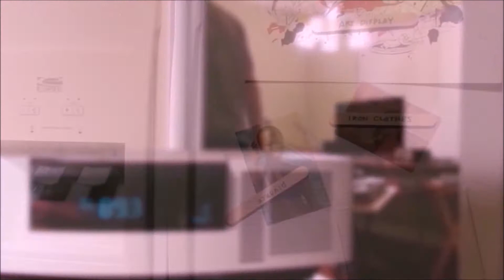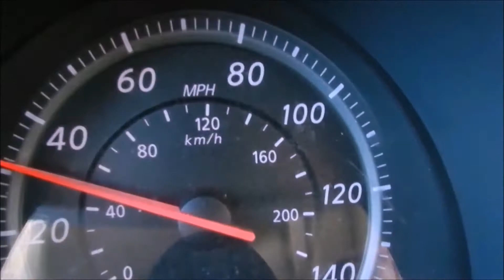Sound Map - Short Film/Music & Video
Continued to build out some, as yet, unknown narrative based on video clips.  Expanded earlier effort from 2 to 11 minutes.  Spent a few days on the sound track with mixed results.  Most disappointed with the car sequence - but learning slowly and have found myself noticing techniques in feature films.  Going to expand the painting section in the next version and possibly a trip to sad thrift store.  Perhaps introduce another character/video POC.  Yes I need more tracking/dolly shots - and more equipment - more talent - more everything.